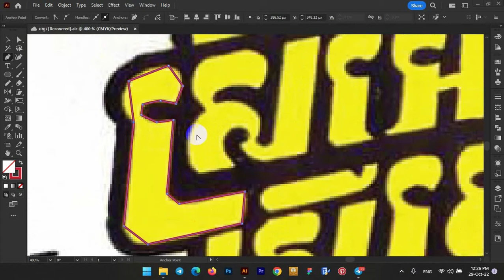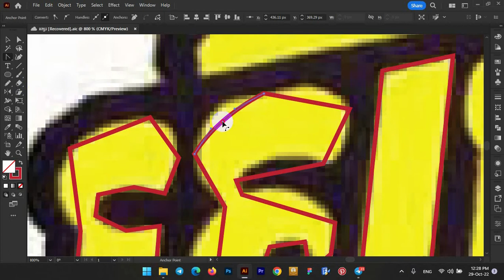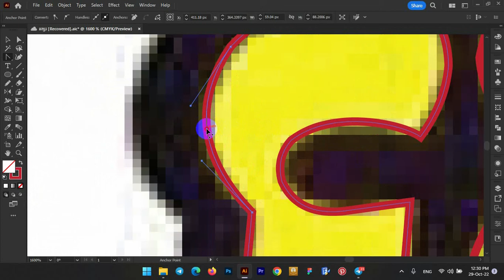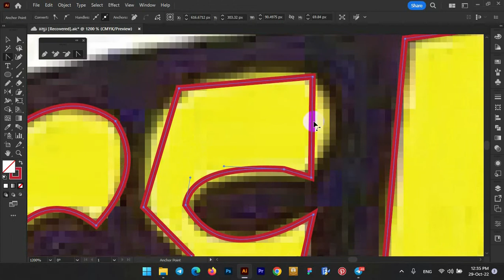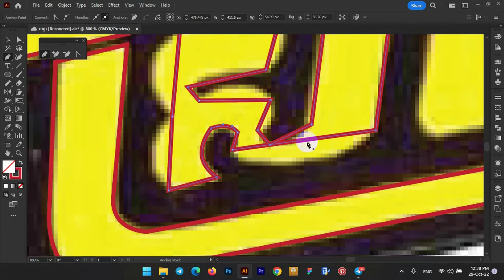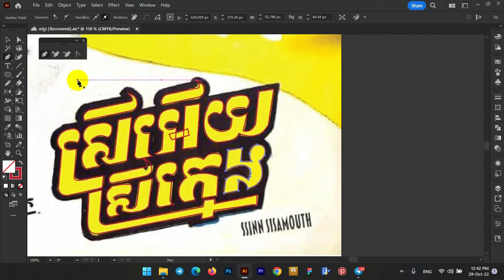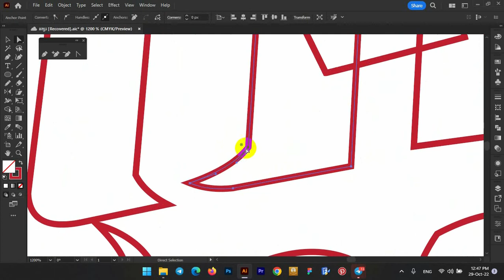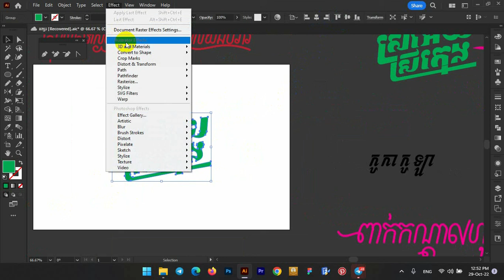How to make Khmer letter style in Adobe Ai 2023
In this video, we will be showing you how to create Khmer letter style in Adobe Ai 2023. Khmer letter style is an important typeface used in many Cambodian and Thai publications. If you are looking to create a header or logo in Khmer letter style, then this is the video for you!
In this video, we're going to show you how to make Khmer letter style in Adobe Ai 2023. Khmer letter style is a type of typeface that is used in Cambodia and Vietnam. This type of typeface is very beautiful and can be used for a variety of purposes, including logos, labels, and fonts.If you want to learn how to create Khmer letter style in Adobe Ai 2023, then watch this video! We'll walk you through the steps necessary to create this typeface and help you learn how to use Adobe Ai 2023 to create it. After watching this video, you'll be able to create your own beautiful Khmer letter style in Adobe Ai 2023!In this video, we'll show you how to make Khmer letter style in Adobe Ai 2023. Khmer letter style is a popular typeface used in Cambodia and other Southeast Asian countries.Adobe Ai 2023 is a great software for creating typography and graphics. In this video, we'll show you how to create Khmer letter style using this software. If you're interested in learning how to create typography and graphics using Adobe Ai 2023, then be sure to watch this video!